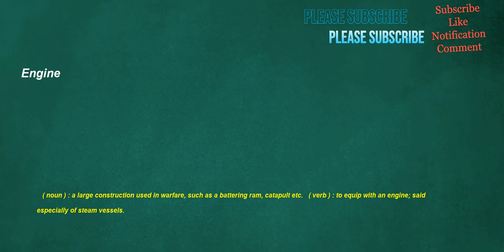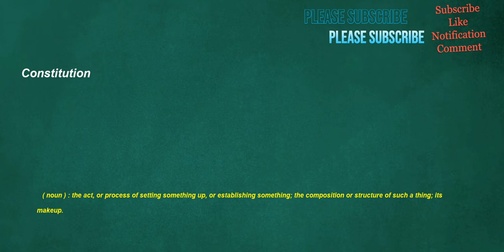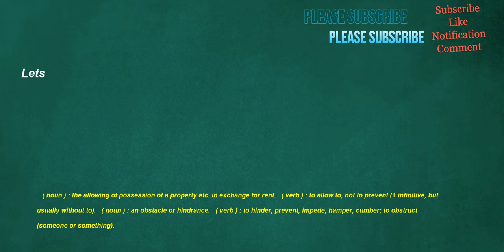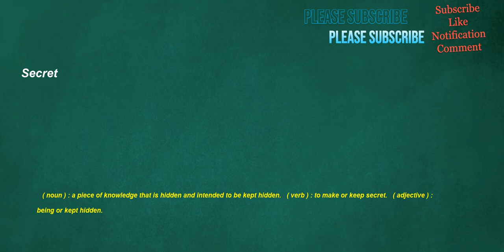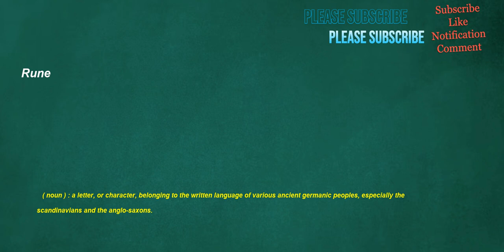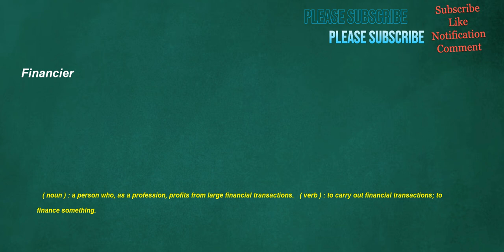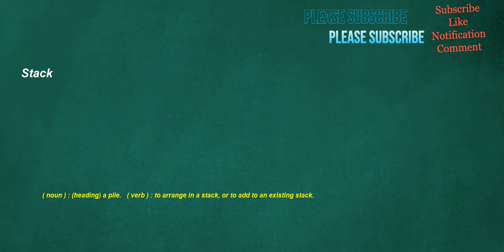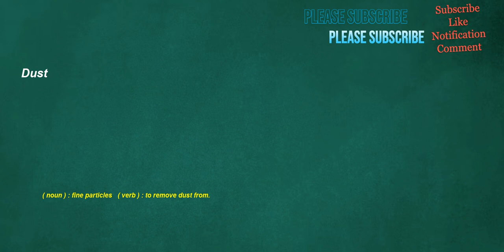İngilizce Türkçe Çeviri | 2 ay içinde kelime öğrenme problemininizi çözmek için ingilizce cümleler